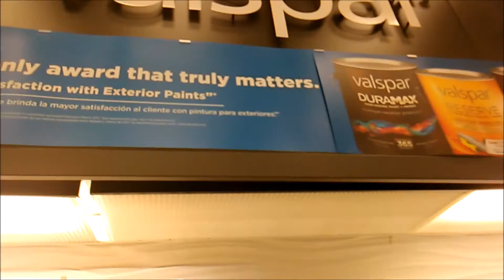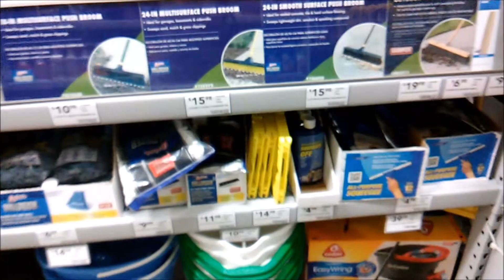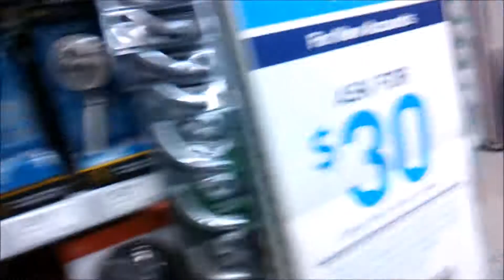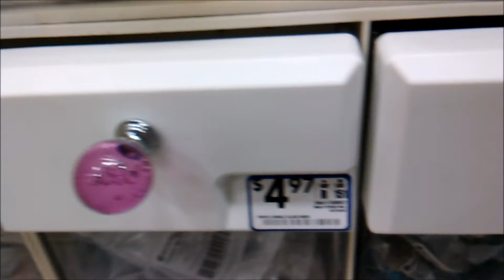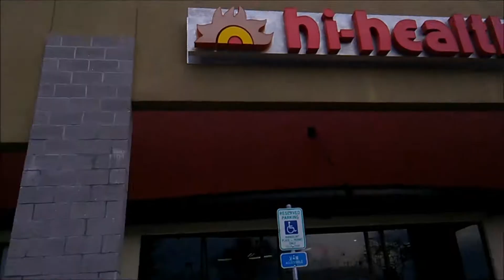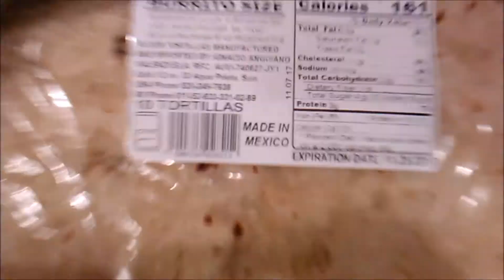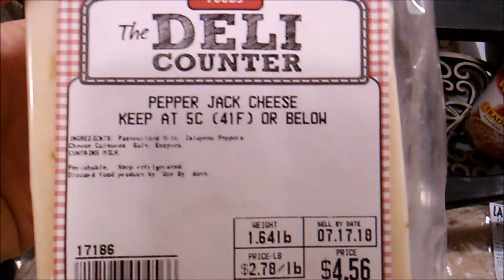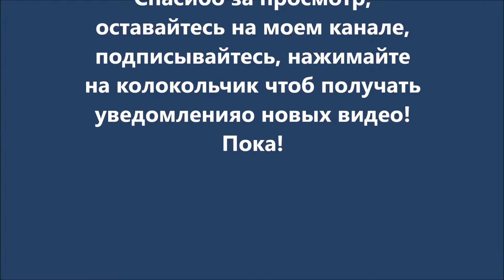В строительном подбираем краску// готовлю мексиканские энчилады #53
Всем привет и добро пожаловать на мой канал.  Меня зовут Ольга,  я замужем. Живу в Северной Америке. В настоящее время я живу в Штате Миссури, мы переехали сюда из Штата Аризона. Я люблю садоводство, люблю готовить. Мы  приобрели за городом ранчо (ферму) с домом, прудом и почти 7 гектарами земли с пастбищами и лесом. До этого жили в городе. У меня есть замечательный муж и пес Бруно, вы часто можете видеть их в моих видео. Снимаю видео про животных, насекомых, растения, природу, про свою жизнь. Также делюсь рецептиками.
Изначально открыла этот канал и записывала видео для себя как видео дневник, и для родных и друзей, но потом решила сделать канал открытым для всех,  никого не принуждаю смотреть, негативные зрители отправляются в черный список навсегда. Постараюсь показывать как можно больше интересного.